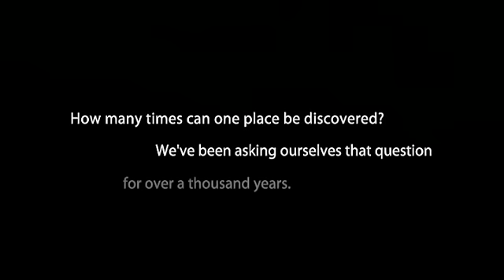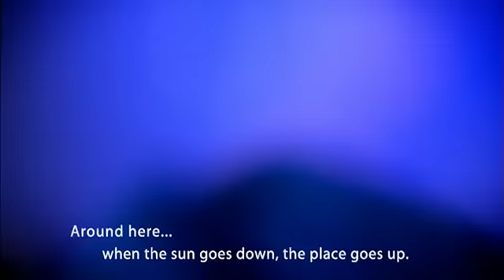Newfoundland and Labrador Holidays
Explore the stunning region of Newfoundland and Labrador in Canada on your next holiday

Discover the magnificent scenery of Newfoundland and Labrador in this inspiring video!

This stunning region is the easternmost province in Canada, and lies at the eastern edge of North America, encompassing the island of Newfoundland, with the mainland Labrador to the northwest.

The landscape ranges from the lush vegetation of the interior Boreal Forest, to the rocky rugged coast, Arctic tundra and mountains in the north of Labrador.